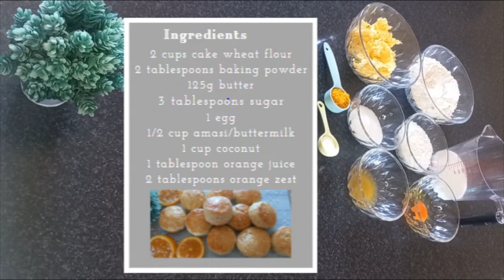How to bake Dikuku/ Amakhekhe / Scones | Tasty and Simple Scones Recipes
Hi Fam❤

Today's video is a variety of scones you can enjoy with limited ingredients.

Raisins scones:

2 cups flour
2 teaspoons/ 1 tablespoon baking powder
125g butter cold butter (grated)
1/2 cup amasi/ buttermilk
1 egg
2 tablespoons sugar
1/2 cup raisins

Blueberry scones:

2 cups flour
2 teaspoons/ 1 tablespoon baking powder
125g butter cold butter (grated)
1/2 cup amasi/ buttermilk
1 egg
3 tablespoons sugar
1 cup blueberries

Lemon scones:

2 cups flour
2 teaspoons/ 1 tablespoon baking powder
125g butter cold butter (grated)
1/2 cup amasi/ buttermilk
1 egg
3 tablespoons sugar
2 lemons ( 1 tbsn lemon juice+ 2 tbsn lemon zest)

Orange and coconut scones:
2 cups flour
2 teaspoons/ 1 tablespoon baking powder
125g butter cold butter (grated)
1/2 cup amasi/ buttermilk
1 egg
3 tablespoons sugar
2 oranges ( 1 tbsn orange juice + 1 tbsn orange zest)
1 cup desiccated coconut ( optional)

Egg wash ingredients :
1 egg
1 teaspoon milk

Audio by:
Lolo Popo (extended) by Mona Wonderlick